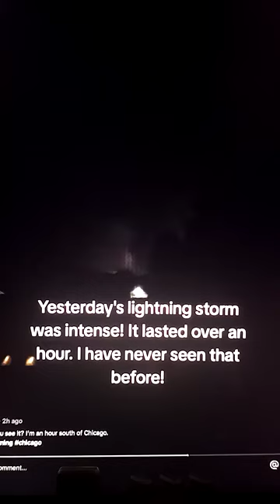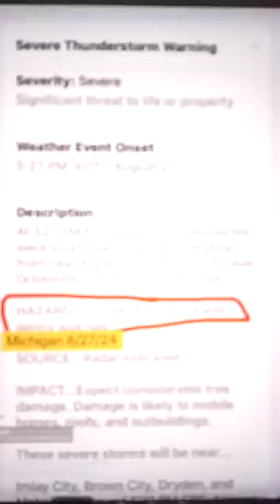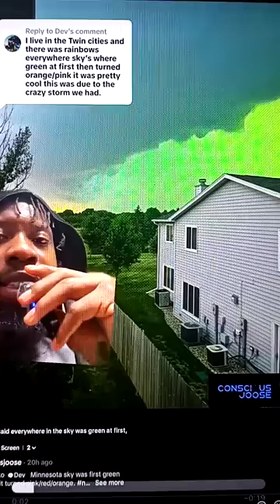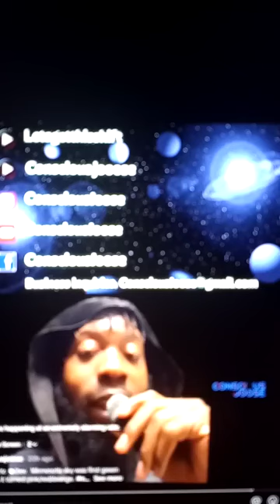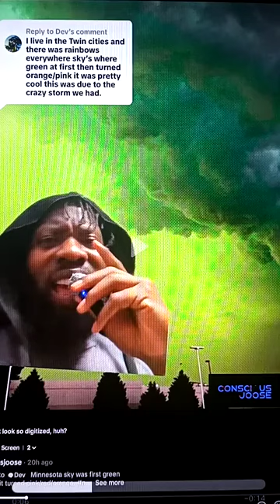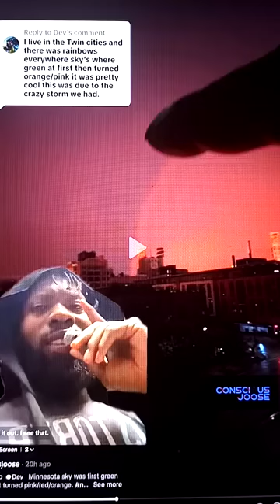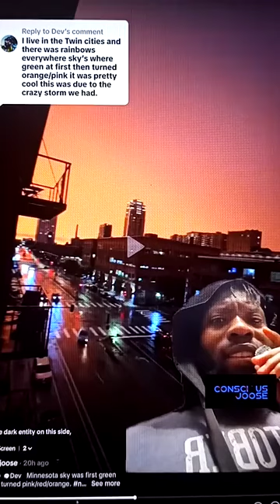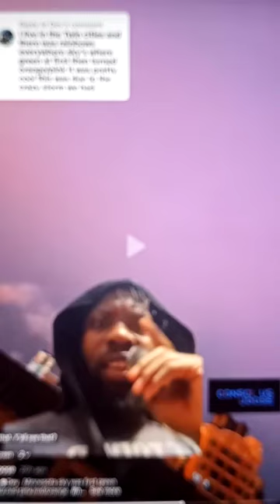We are having plasma storms 👁️☀️🧬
Thank you for choosing

Head to the top so we can't be stopped cause we are the true stars that you see in the dark

Igniting the universe all at once

To support my journey or like the content that I am bringing to my channel

The cryst beings have  returned to start the new earth NOT new world order , We link into the universe not paper work.

You can help by donating to the movement of the Sun people of this universe all donations goes back into bringing the ultimate content that sparks the light within you to reach your greatness in the journey and all content is for educational purposes only for Enlightenment only

Each one teaches one this is how we grow.
stay blessed blissed and stay on your path no matter what.

Stay up spiraling up,

Horus Ra Amunra